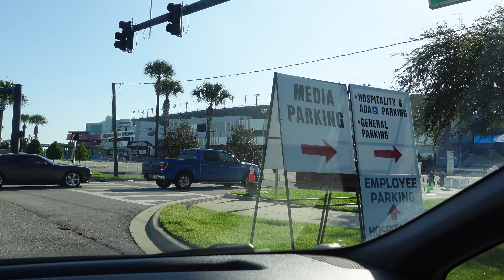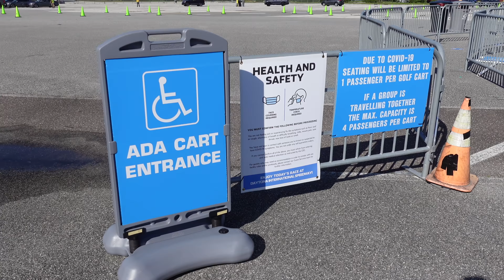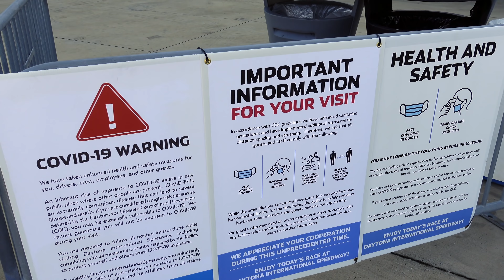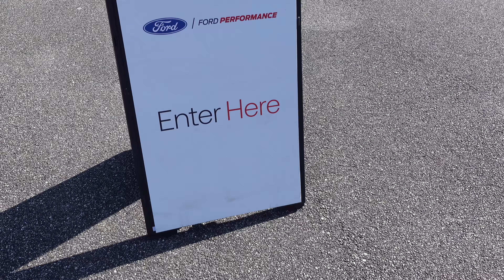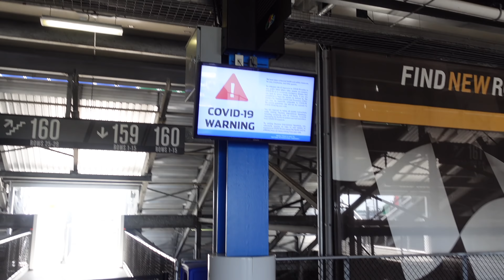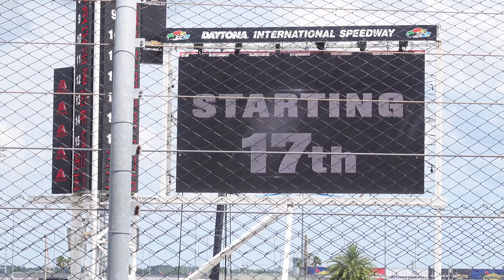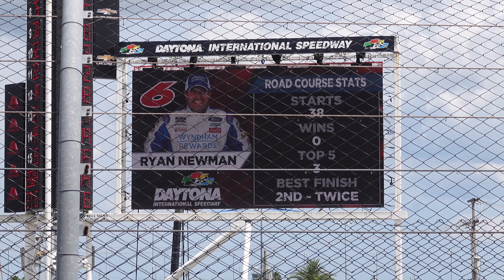Attending The Daytona NASCAR Road Course Race | Full Race Day Experience During A Pandemic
NASCAR was unable to run their annual road course race at Watkins Glen, due to the COVID-19 pandemic. Daytona International Speedway stepped in and held a rare historic road course race at their track instead. This is our full race day experience, including safety measures that have been put in place with limited crowds.